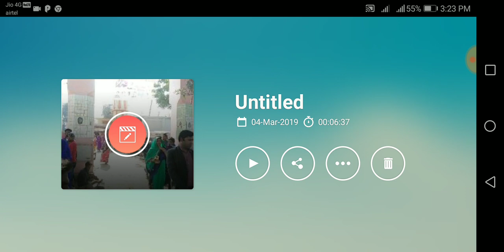rudrabhishek kaise kare।। maha rudrabhishek।। rudrabhishek muhurat।। rudrabhishek types।।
Maha shivratri ka Pawan parv
Ankit Art work

नमस्कार मित्रों🙏🙏🙏
 हमारे चैनल का एकमात्र उद्देश्य लोगों को चित्रकला के तरफ जागरूक कर और उन्हें चित्रकला सिखाना है ताकि वे चित्रकला के माध्यम से अपने अंदर की कला को निकाल सके और चित्रकला से संबंधित ज्ञान प्राप्त कर सकें।